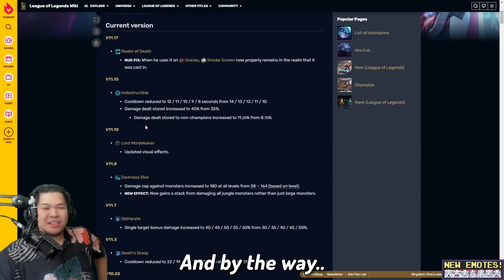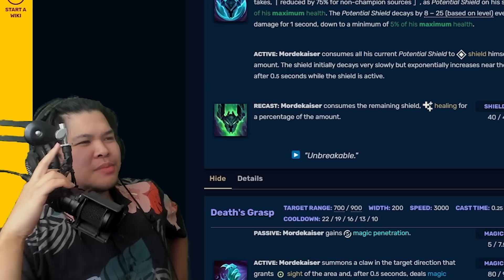I play Mordekaiser but I heal 1500 HP every 4 seconds with this huge buff.. wtf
Mordekaiser is actually completely broken now..

GJSantos
TopAvenue